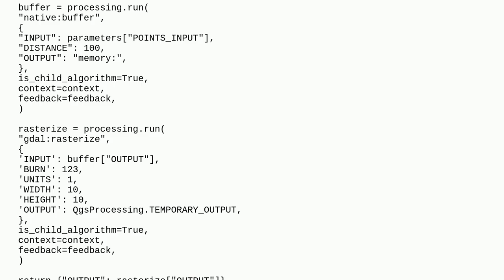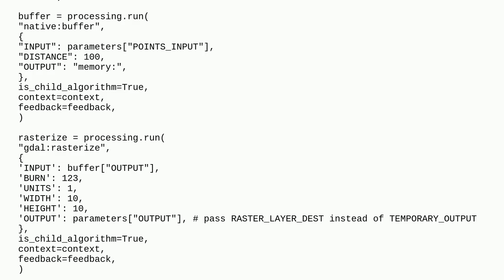QGIS does not load Processing algorithm's (raster) output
A special thanks goes out to the community

  pyqgis gdal qgis-processing